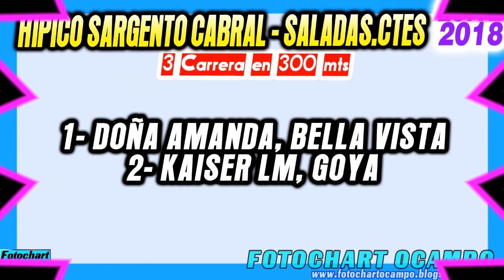DOÑA AMANDA Saladas Ctes 23 12 2018